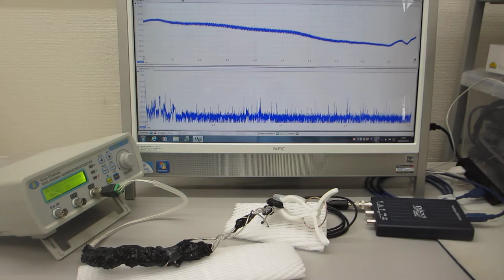共振現象と非線形現象を制御可能にする超音波発振制御プローブ（超音波システム研究所）